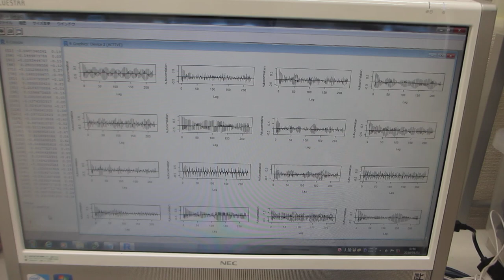超音波の音圧測定解析（時系列データの自己回帰モデルによる、自己相関の変化）